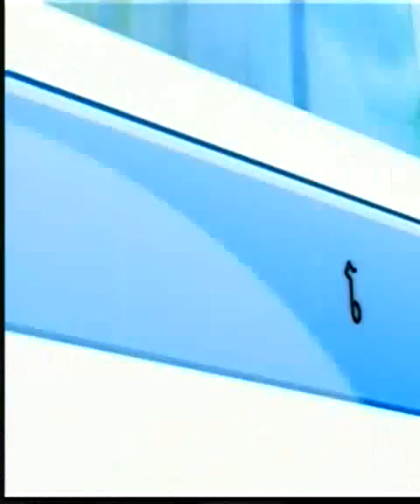Khmer daily news # 15/18